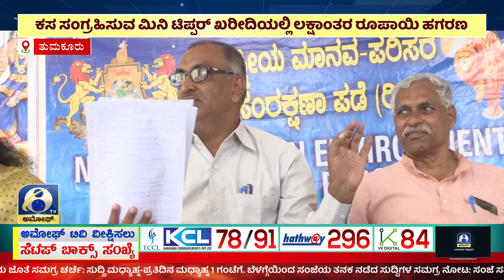ತುಮಕೂರು ಮಹಾನಗರ ಪಾಲಿಕೆಯಲ್ಲಿ ಟಿಪ್ಪರ ಹಗರಣದ ಸುದ್ದಿ ಸದ್ದು ಮಾಡುತ್ತಿದೆ | AMOGGH TV